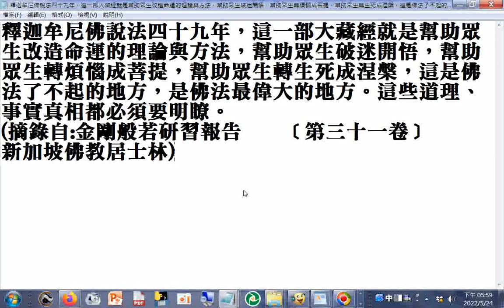釋迦牟尼佛說法四十九年，這一部大藏經就是幫助眾生改造命運的理論與方法，幫助眾生破迷開悟，幫助眾生轉煩惱成菩提，幫助眾生轉生死成涅槃，這是佛法了不起的地方，是佛法最偉大的地方(摘錄自金剛般若研習報告